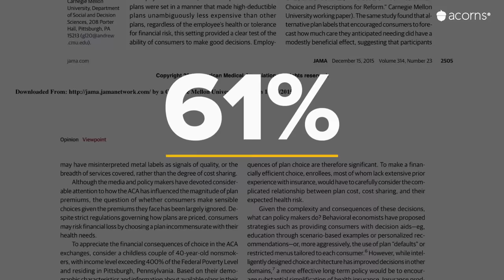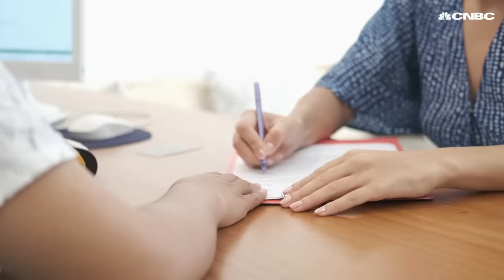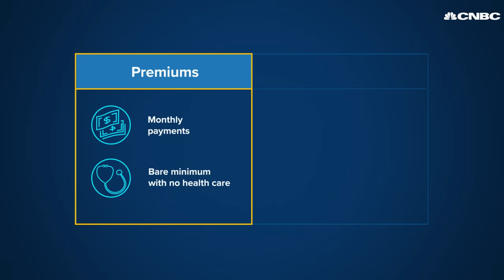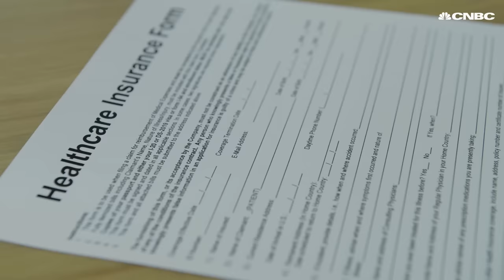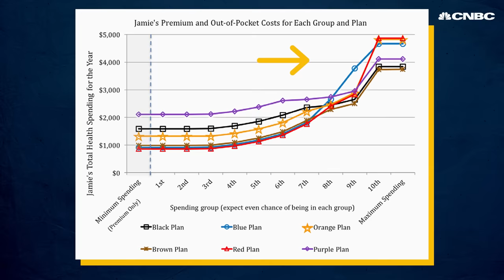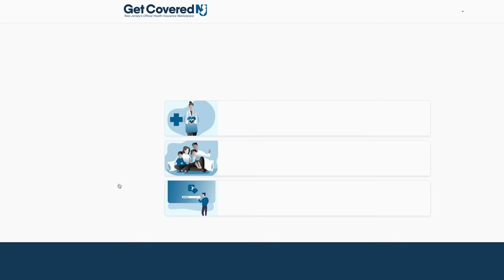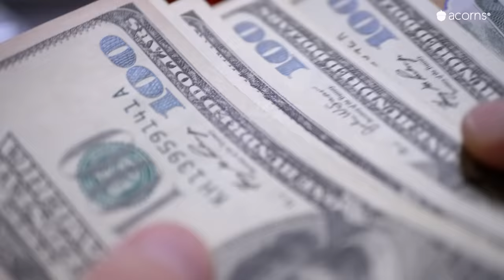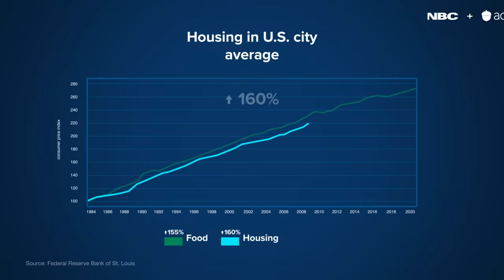How To Save At Least $300 On Health Insurance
Most Americans are bad at figuring out which health insurance plan will save them money. A study of almost 24,000 employees at a major Fortune 100 company found that 61% of them chose the wrong plan for their needs and estimated that the average employee could have saved $372 per year by choosing a different plan. Watch the video above to learn why Americans struggle to pick the most financially beneficial insurance plan for them and how to pick the right one.